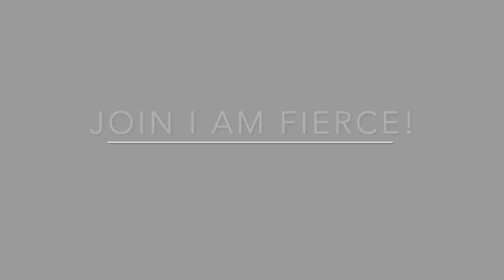Art of Confidence Event: Leslie Stevens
Leslie Stevens | Brand & Marketing Specialist

Leslie Stevens is a branding and marketing strategist who supports service-based entrepreneurs in getting consistent clients without having the pressure to post on social media. Growing a business in the online world we feel like we are expected to be churning out endless content in order to get more clients. Leslie disagrees and she is here to shift you out of feeling like a full time content creator and into the successful business owner you are.

Using her signature Client Connection Method, while integrating design and sales psychology her clients are able to connect with strangers and convert them into paying clients quickly and easily. You do not be held back by not having an audience, not being able to keep up with content, or not wanting to dance on video.  You do not need to be an influencer to be an impact maker and build a successful online business.